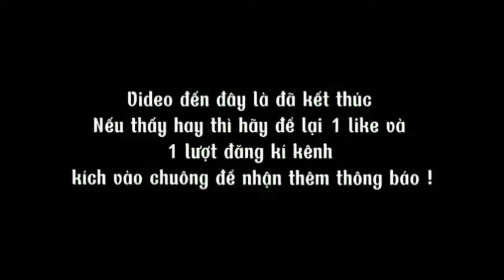27/ 04 / 2024 - TUY HÒA NẮNG NÓNG NHƯ LỬA / MỌI NGƯỜI RỦ NHAU ĐI VỀ ĐÂY TẮM BIỂN ĐÔNG NGHỊT.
#27/04/2024/TuyHoanangnongnhulua.
tambiendongnghit.